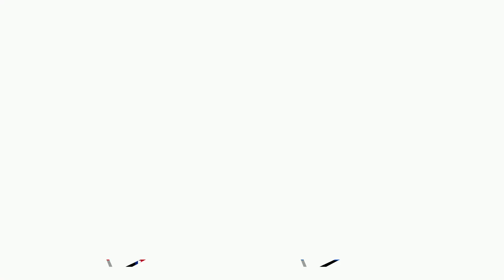FNS362: Fendeavor vs Bro1 (Grand Finals)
Fendeavor (Luigi) vs K~H | Bro1 (Wolf)